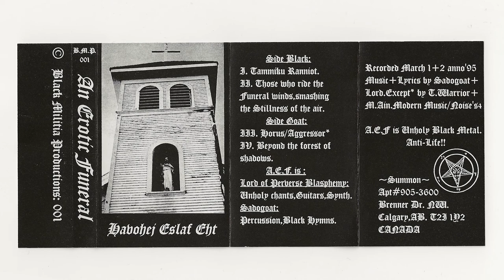An Erotic Funeral - Havohej Eslaf Eht (Canada, 1995)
Black Militia Productions version

Track Listing
1) Tammiku Ranniot
2) Those Who Ride the Funeral Winds, Smashing the Stillness of the Air
3) Horus / Aggressor (Hellhammer cover)
4) Beyond the Forest of Shadows

All j-cards, inserts, and extras in the video were scanned from the original tape in my collection.

Visit NSTMRadio.com for weekly episodes featuring new and classic Black Metal.